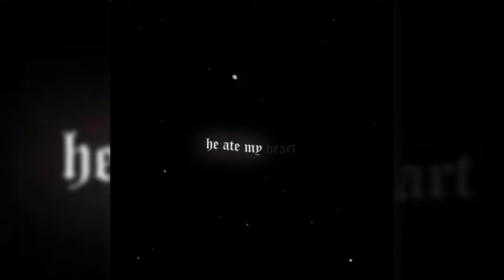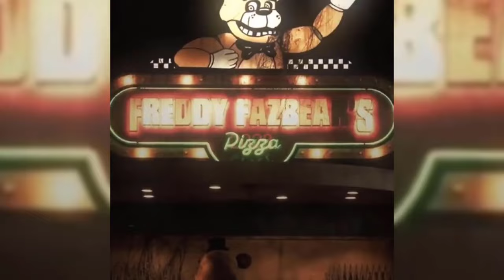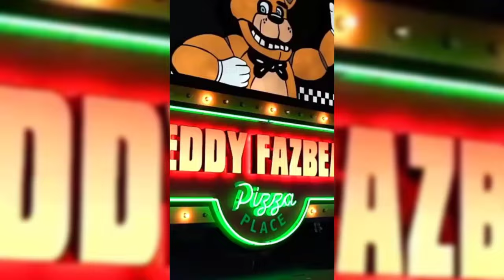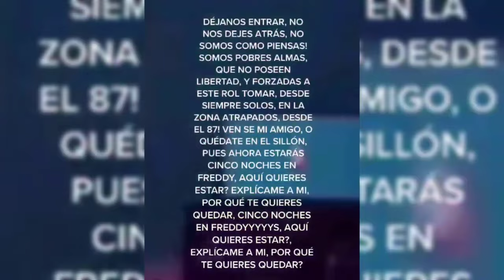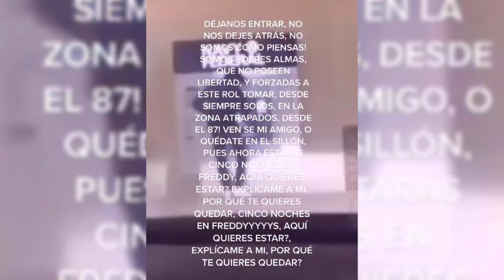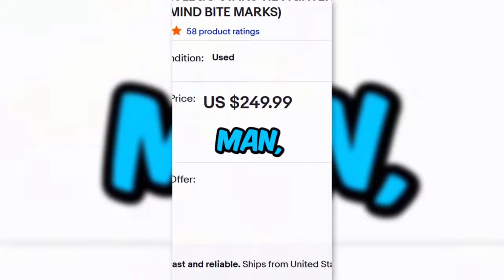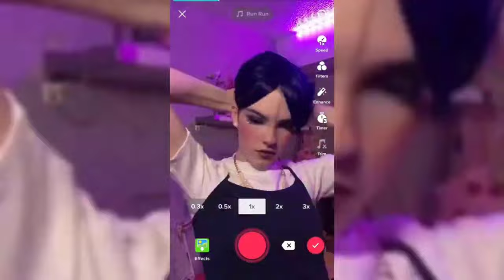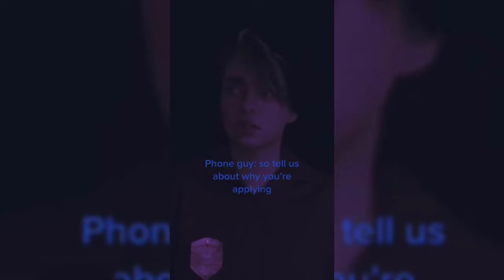😈FNAF Memes To Watch AFTER Movie Release - FNAF COSPLAY & ARTS TikTok Compilation #136